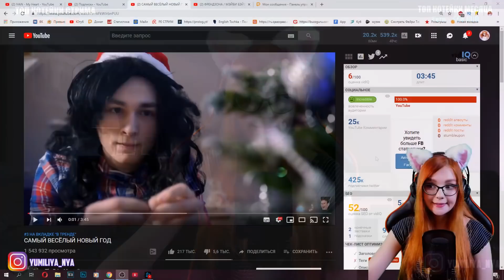САМЫЙ ВЕСЁЛЫЙ НОВЫЙ ГОД РЕАКЦИЯ НА TheBrianMaps БРАЙН МАПС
♥ РАСПИСАНИЕ♥
Видео - 4-6 раз в неделю
Стримы: СР, СБ 18:00 по МСК

Хееей, меня зовут Юля :3 Я рада приветствовать тебя, да-да, именно тебя, на своём канале. Здесь ты можешь найти много чего интересного, а именно: реакции на различные видеоролики (клипы, скетчи, топы и прочее), блоги, в которых я делюсь своим мнением со зрителями, обзоры, стримы по различным играм и прочее.